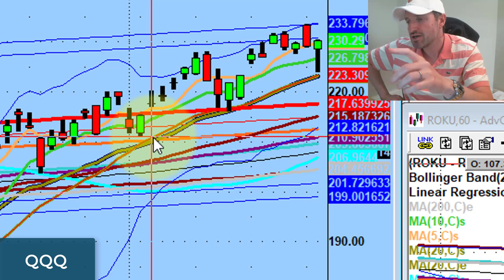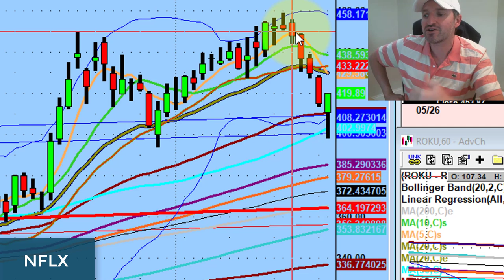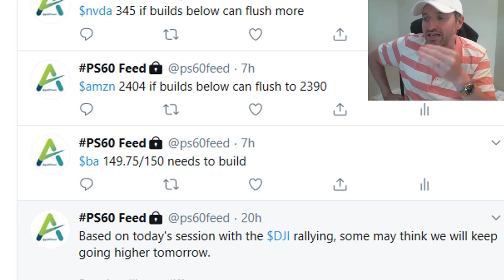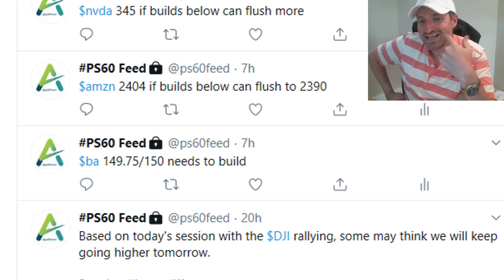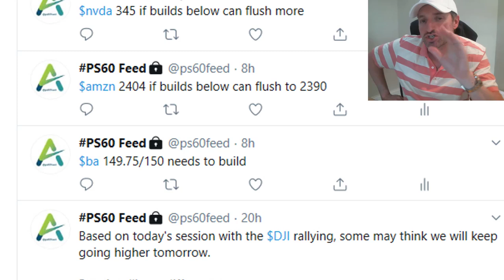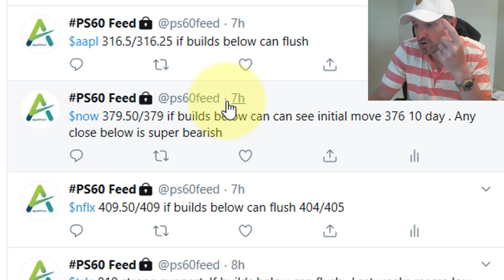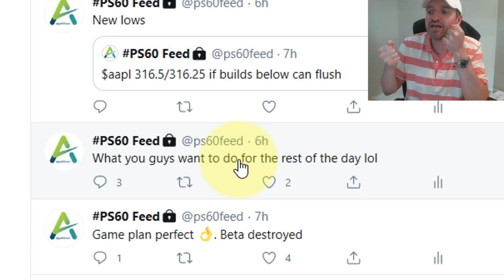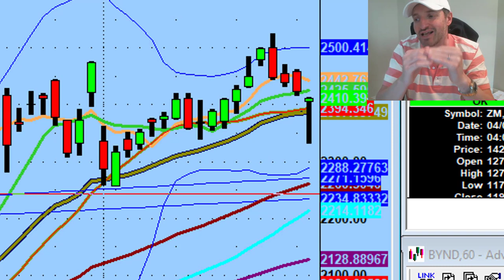Beta Got Destroyed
Yesterday was probably the first time I was ever 100% sell-biased going into the next day's session.

Tonight we discuss massive destruction on beta and my advice for taking advantage of the potentially bullish value tomorrow.

💚 ADDITIONAL HELP 💚